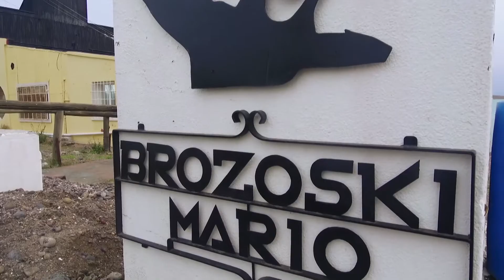Entrevista a Américo Castilla / Taller de Capacitación en Museos y Vinculación comunitaria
Entrevista a Américo Castilla, director de la Fundación TyPA, a propósito del Taller de Capacitación en Museos y Vinculación comunitaria, organizado por Fundación TyPA con el apoyo de la Fundación Banco Santa Cruz.